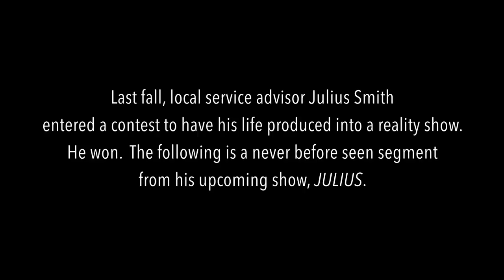Julius - Basketball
A film crew gets us inside the mind of local service advisor, Julius Smith. We follow him as he interacts with members of his community.

Written & Produced By Nnamdi Ngwe
Directed, Shot & Edited By John Shaw

Starring
Nnamdi Ngwe
Matt Manley
Griffen Eckstein
Eddie Mujica
Spencer Rybacki
Declan Murphy
Garrett Kelly
Aaron Chucho Perez
Tim Ottolin
Mike Jimerson
Eli Rix

Sound
Jeffrey Borislow